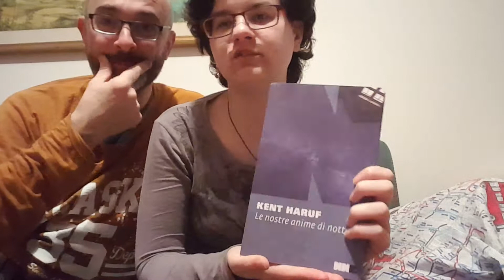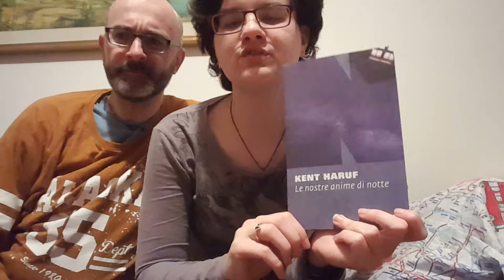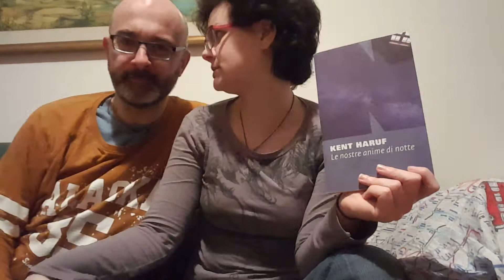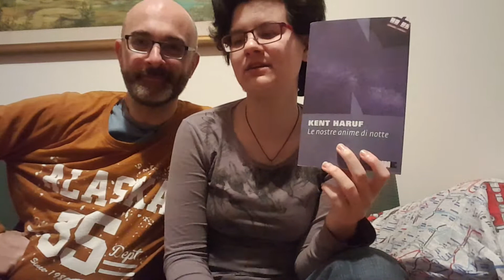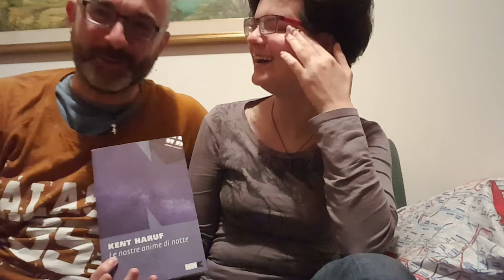BookTubeItaliaLeggeIndipendente - Marzo 2017 - NNE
Ciao a tutti e benvenuti in questo nuovo "episodio" di BookTube Italia Legge Indipendente! :D

Questo video fa parte anche delle Letture di Coppia, in quanto entrambi abbiamo letto lo stesso libro, e può contenere Figure di Melma... XD

Per evitare soffocamenti vi sconsiglio di mangiare durante la visione. Se deciderete di farlo comunque, sappiate che noi non ci assumeremo nessuna responsabilità!

Dovrei avervi detto tutto...
Buona Visione e buone risate!